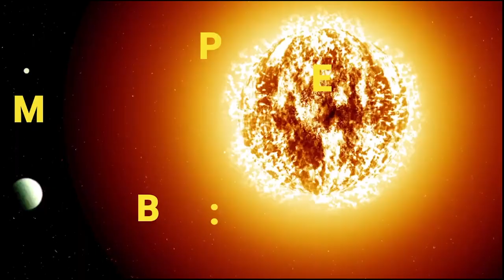Kya hoga agar hum suraj ☀ pae pani 🌊 dal dee What happen if we watering on sun Nu Graphy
what will happen if we watering on sun .Is it too cool or it will be happend somethings more .It is so diffucilt to say .so lets find out .what happen in the video.